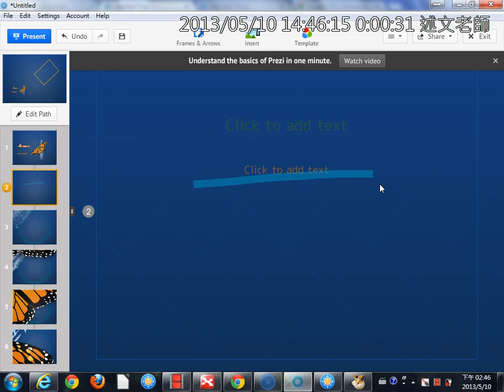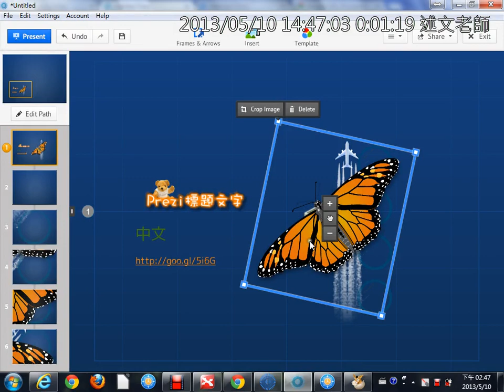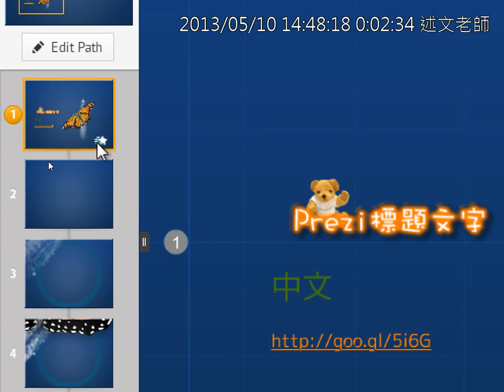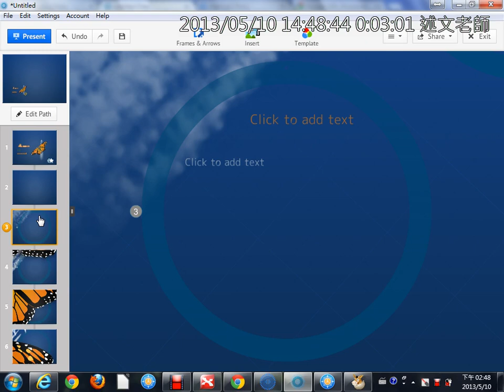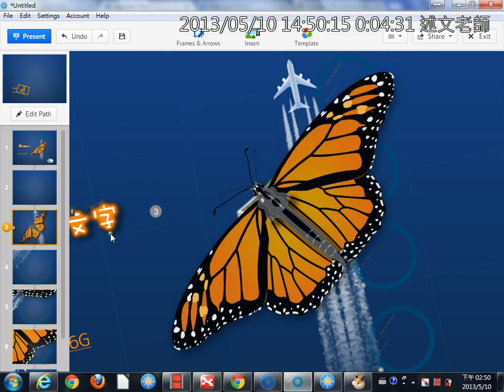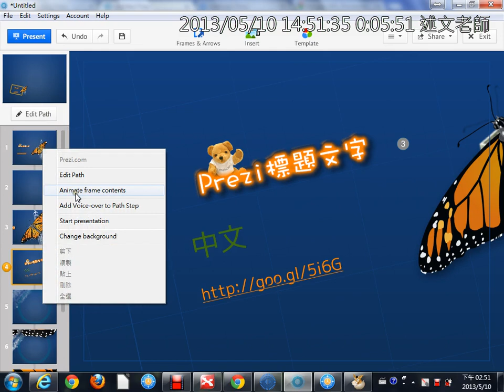04加入淡入動畫、Edit Path編輯路徑